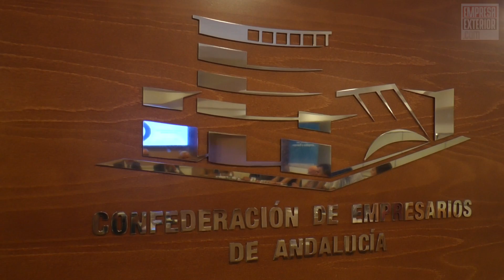CEA organiza una jornada en Sevilla sobre cómo hacer negocios en Francia